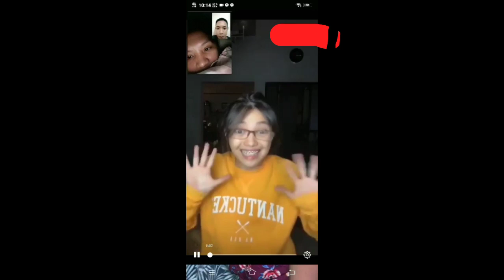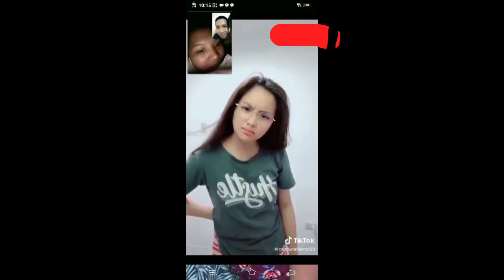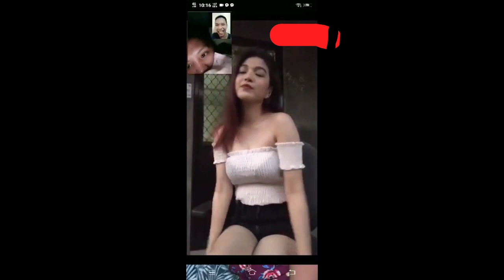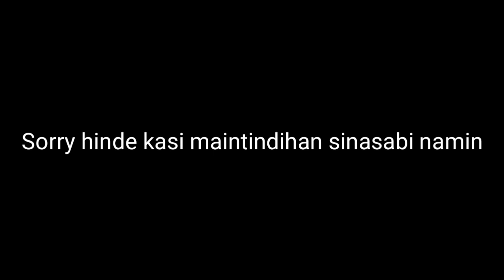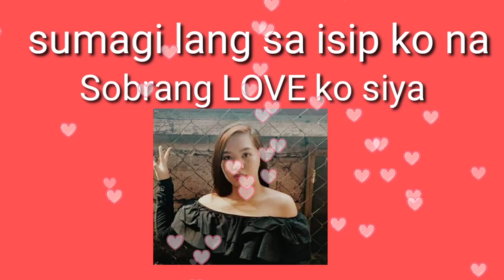My heart went opps reaction with GF 🤭😊(Nagalit siya 😂)